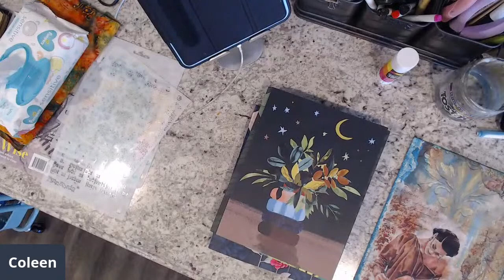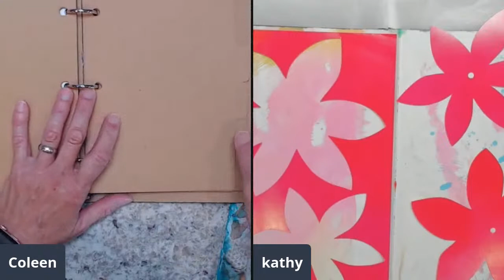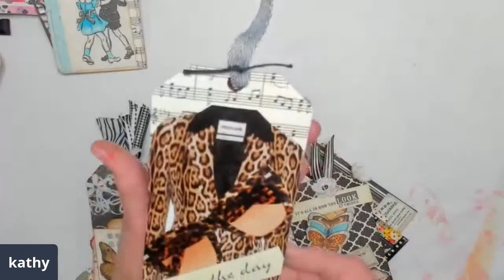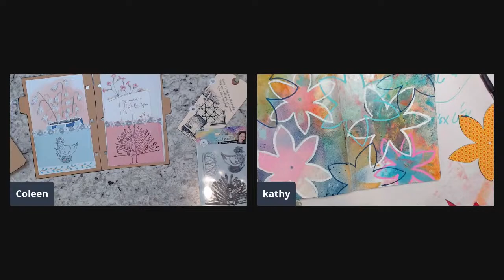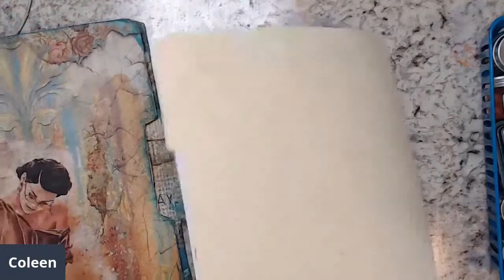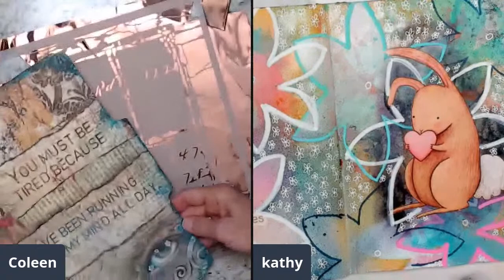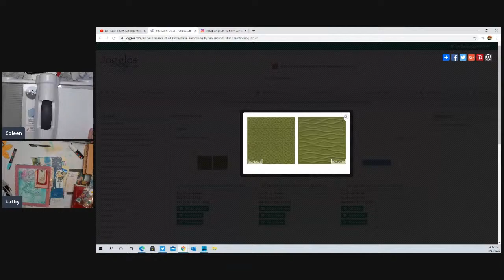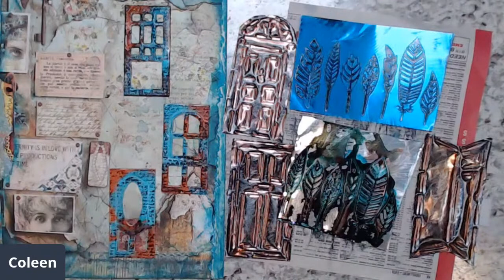Paper pocket tag holder -August Art Folder -Metal embossing and distressing.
I made more pockets for my Spellbinders binder with tabs to hold the tags for out exchange. Also added meal embossed, inked doors to my August Art Folder.